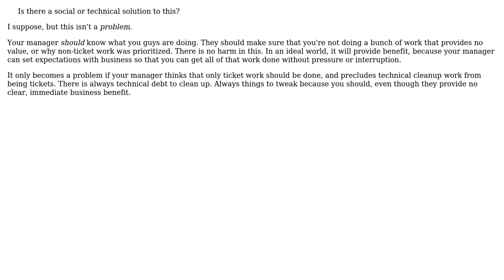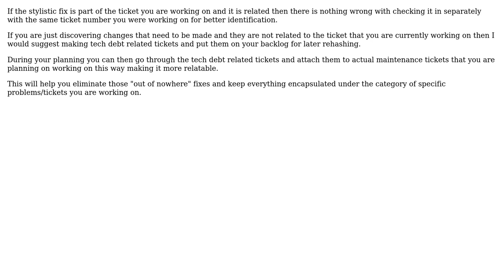Software Engineering: Manager reading version control commits (4 Solutions!!)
Software Engineering: Manager reading version control commits